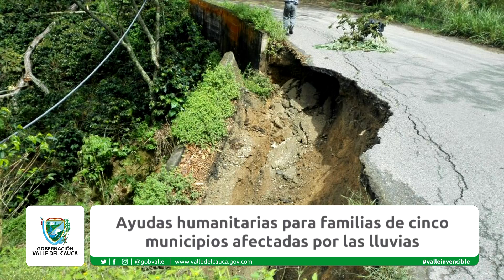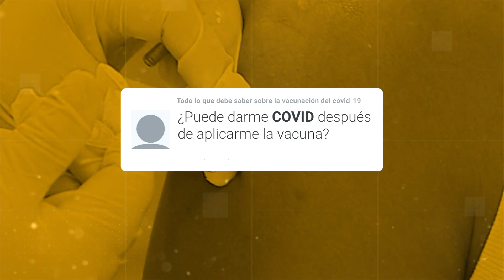Conectados con el Valle MARZO 11 2021JUEVES DIA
Emitido el  11 de  marzo 2021 Dia    por el Canal regional Telepacífico.